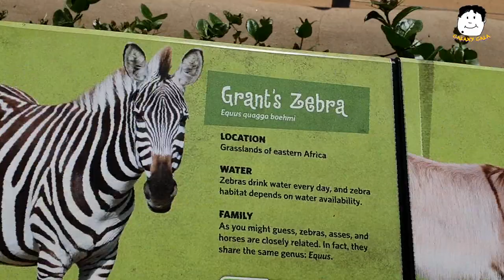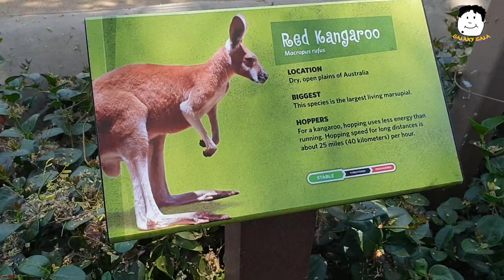San Diego Zoo : Donkey & Zebra | GALAXY GALA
Horses, they are horses too.